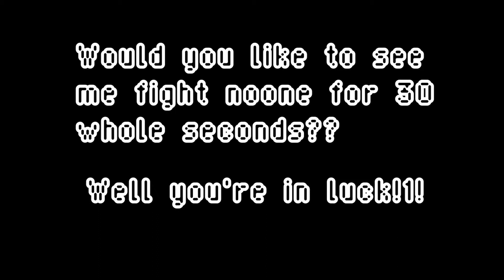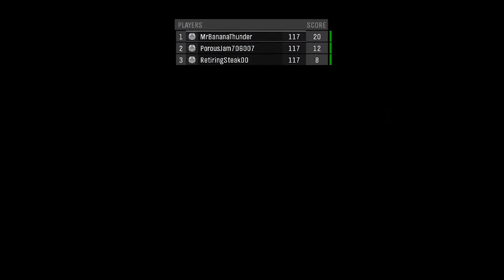I found the shotgun!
(metal slug voice) SHOTGUN.